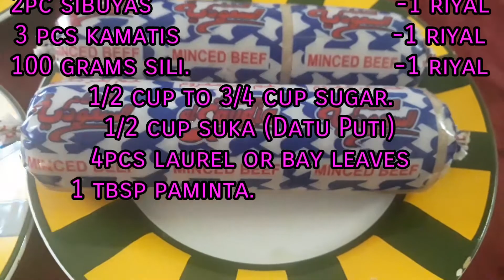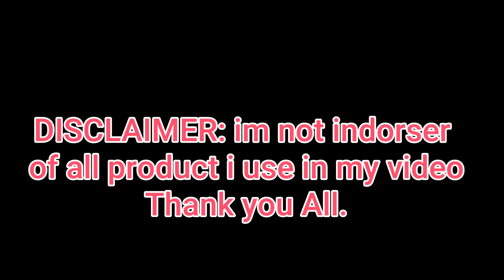Spicy Giniling at Bagoong Vlog003 by:kuya bics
Ulam tipid pra sa mga ofw sa jeddah at ilang tips